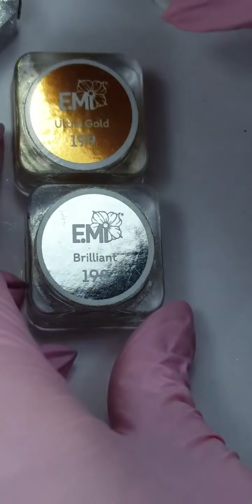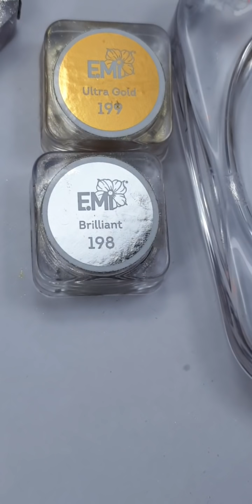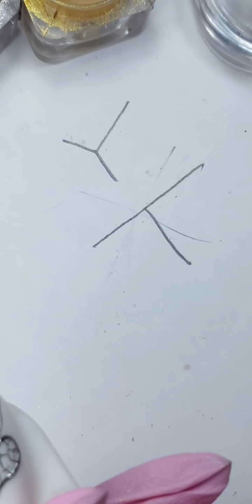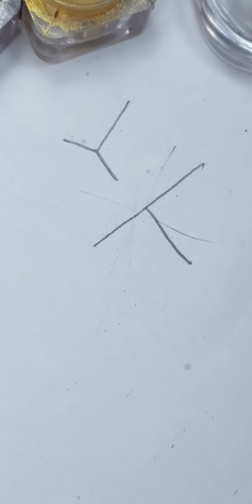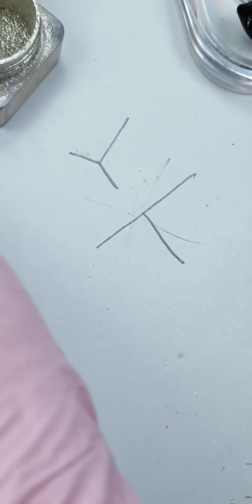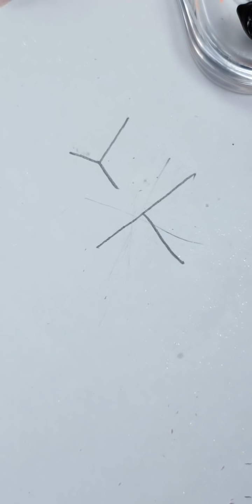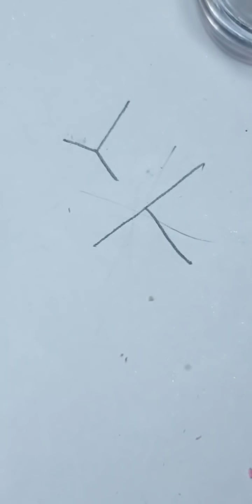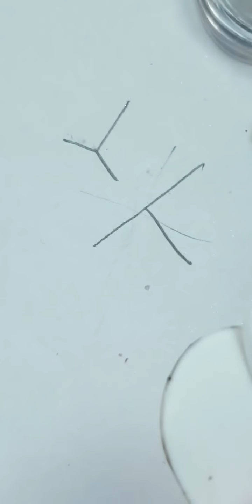Как делать литье! Эффект литья, без фольги!!! Прямой эфир от 28.01.2020